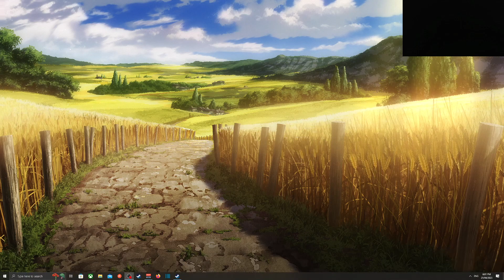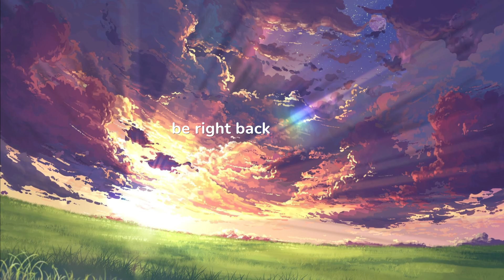Tales of Symphonia EP 12